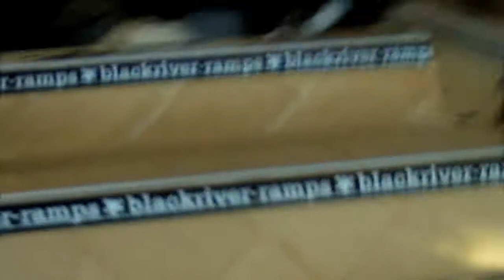Best Line (Rendezvous 7) - Sean Witman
The lines were supposed to be about 30 seconds, but ended up being like 45-60 seconds.